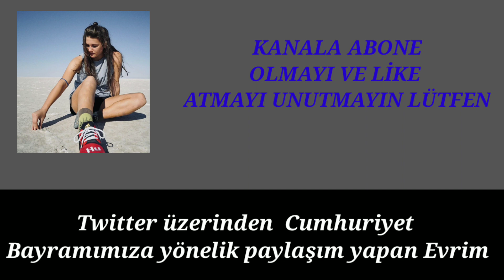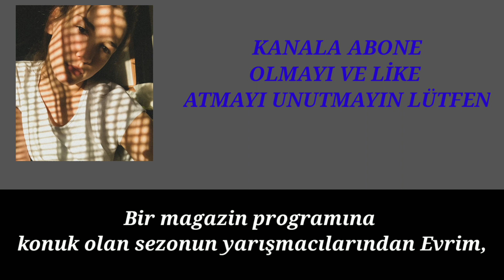EVRİM DEN SERT SÖZLER ! EVRİM NİSA BÖLÜKBAŞI'NA SERT SÖZLER SÖYLEDİ ! SURVİVOR 2020